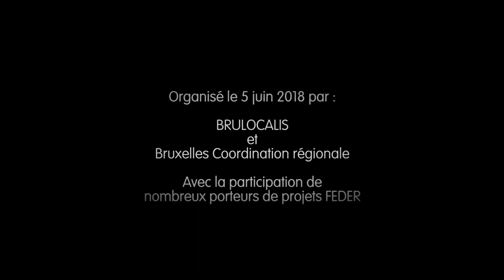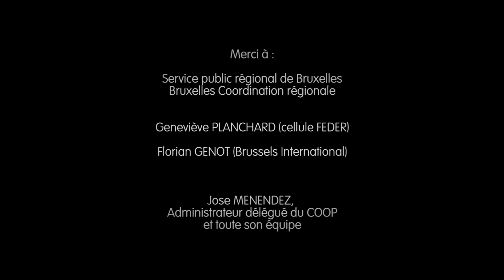Aftermovie - Brulocalis - Ton café, avec ou sans frite ?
Profiter de l'organisation d'un colloque ou d'une conférence pour réaliser un film percutant. Un choix intelligent et efficace pour étendre votre cible et diffuser auprès d'un public plus large encore vos arguments.

1 ou 2 caméramans, un dérush progressif - de plus en plus strict (l'action de sélectionner les propos enregistrés), un montage dynamique, une colorimétrie, de l'habillage et une pointe d’ingénierie son.

Orange Clignotant a développé de très nombreuses applications dédiées à la vidéo et ses usages AVANT, PENDANT et APRES chacun de vos événements.

Consultez-nous ! Orange Clignotant : + 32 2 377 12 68 - info[a]orangeclignotant.be